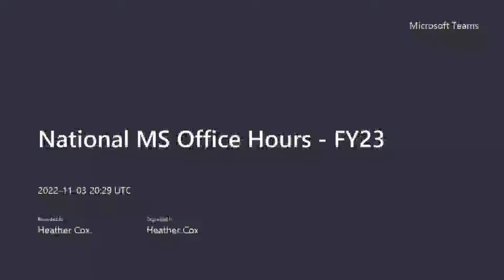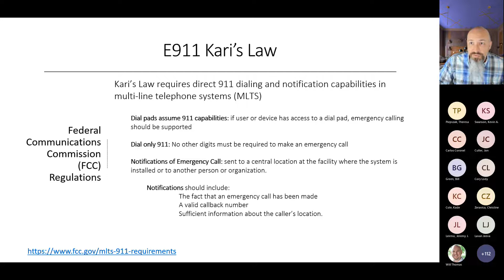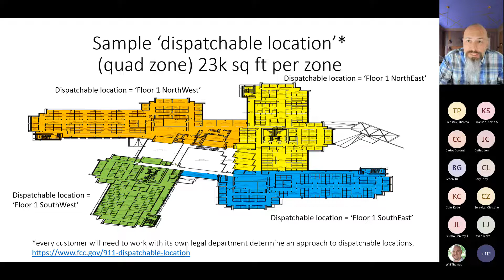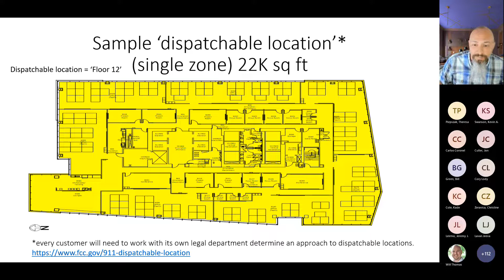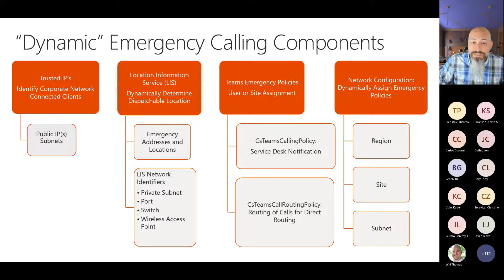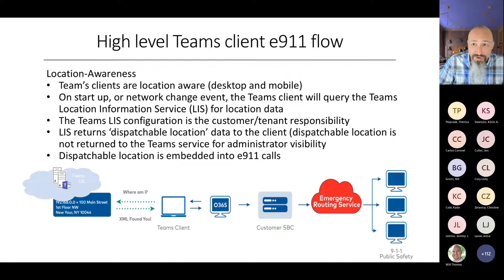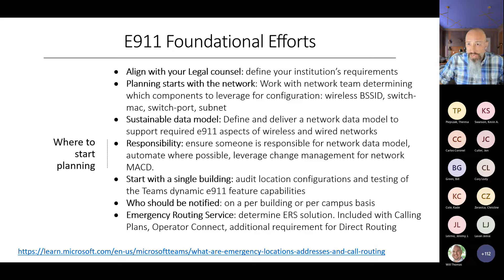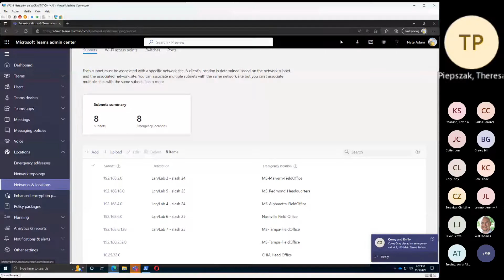National MS Office Hours - "Help, I've fallen, and I can't get up!" A New Kind of (e)911!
Those of us old enough to remember the commercial might chuckle at the title, but the topic is actually nothing to laugh it. Join Nate Smyre as he helps us better understand Teams emergency calling and federal requirements for Kari’s Law and RAY BAUM’s Act.